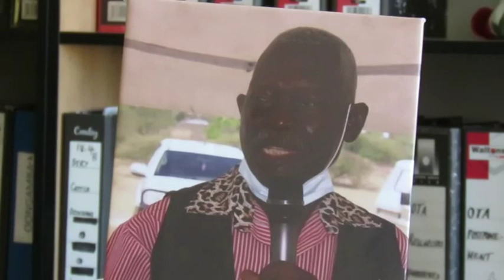Ondonga Traditional Authority's Chairman Vilho Kamanya dies -NBC